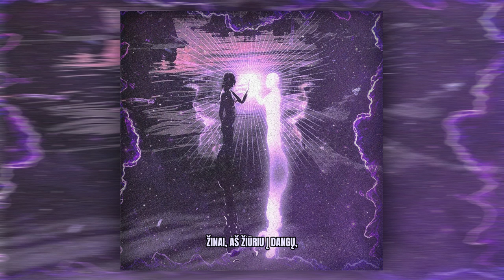DEJJVEN - GALBŪT (OFFICIAL LYRICS VIDEO)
Instrumental by: kaupi x 1whylunar

To use any of the music on this channel must first obtain approval from the rights holders with agreed fee.